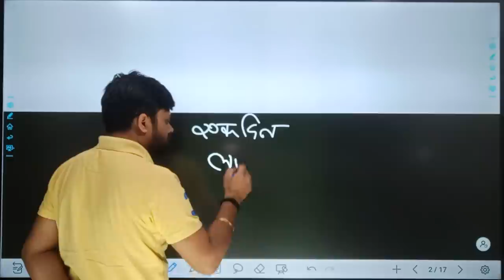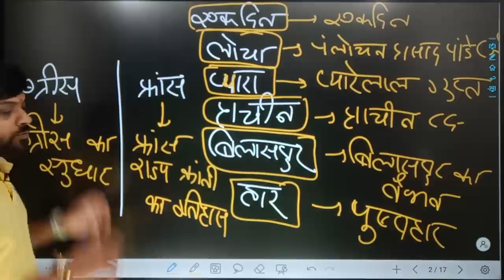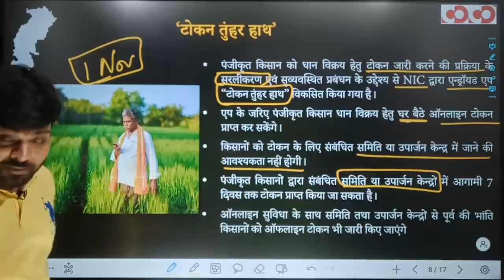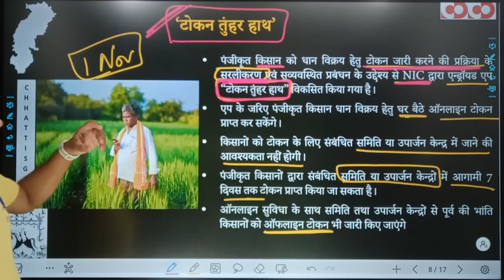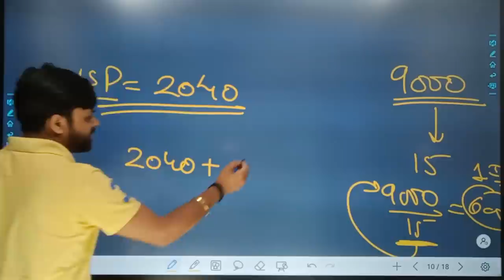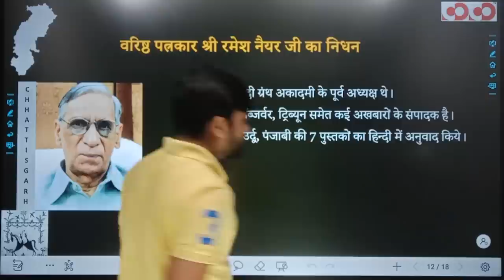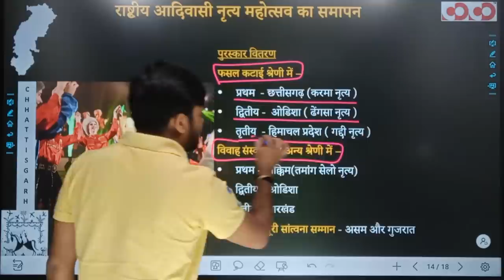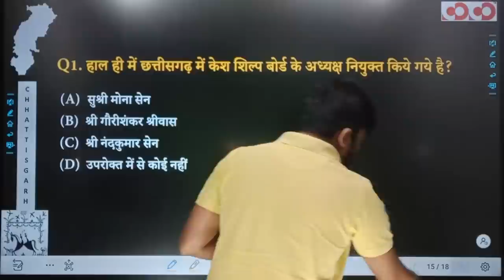Chhattisgarh Current Affairs | 28th October to 03rd November, 2022